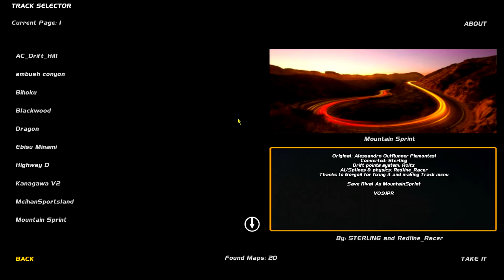not the best setup for the DRIFT SKYLINE... - DRIFTING IN SLRR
FINAL INSTALLMENT for the 3 PART SERIES to celebrate the new SLRR INJECTED 1.4.5

►STEAM GROUP IS LIVE, JOIN UP!

mad tags time lmao
VR6 engines, and the later VR5 variants, are a family of internal combustion engines, characterised by a narrow-angle (10.5° or 15°) V engine configuration. Developed by the Volkswagen Group in the late 1980s, evolutions of these engines are still produced by them.